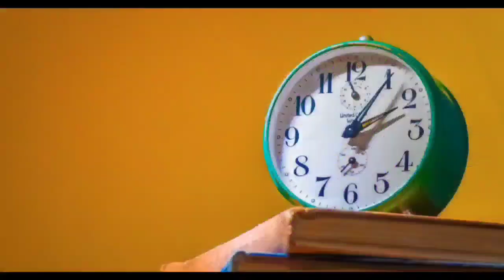A for Apple | अ से अनार | abcd | phonics song | a for apple b for ball c for cat